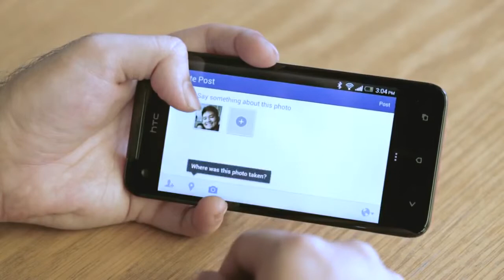HTC Butterfly TV Advertisement